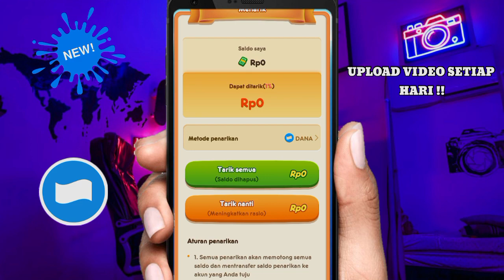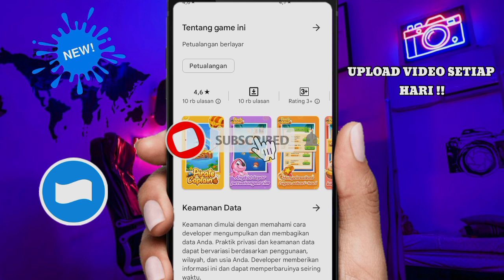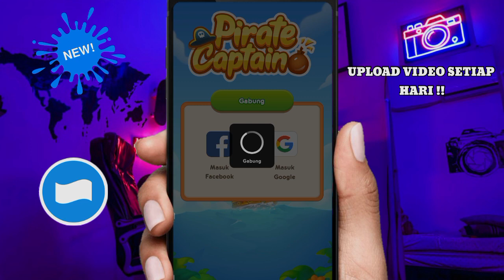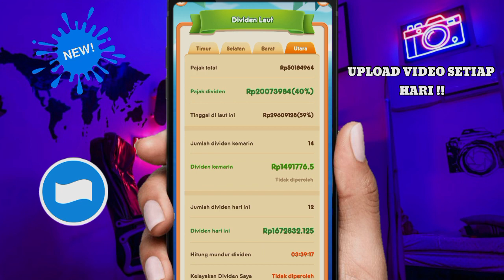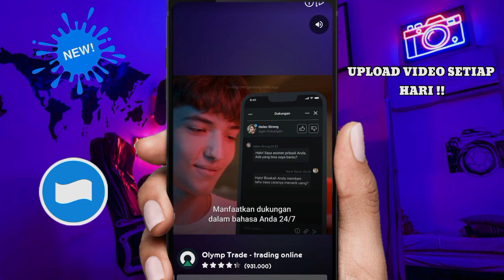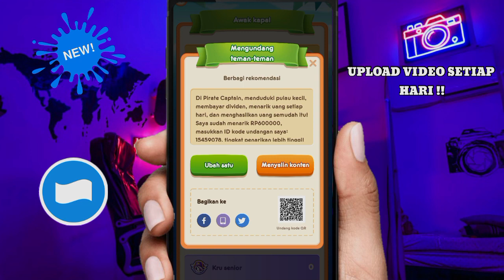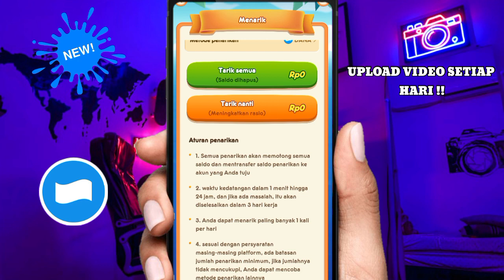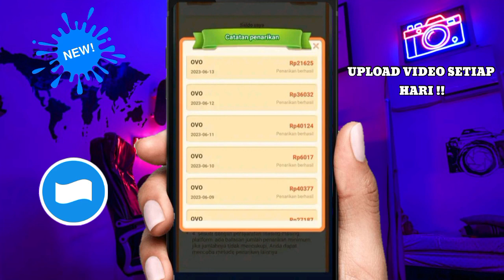TERBUKTI MEMBAYAR ! APLIKASI PENGHASIL SALDO DANA TERCEPAT 2023, APLIKASI PENGHASIL UANG 2023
MIRIP APK TIKTOK ! APLIKASI PENGHASIL SALDO DANA TERCEPAT 2023, APLIKASI PENGHASIL UANG

•LINK DOWNLOAD APLIKASI NYA DI SINI : Cek di komentar ya !!!

🔹Simak video nya agar tidak gagal Pham..